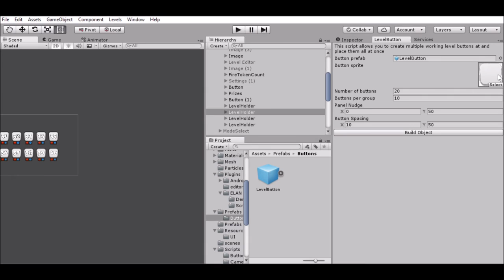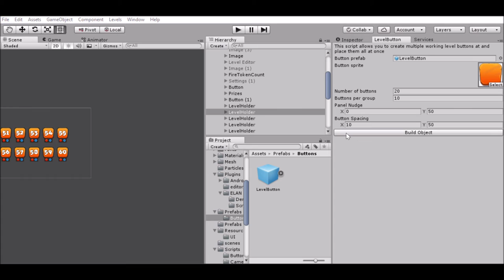Level Button placment script for Unity UI (Editor)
A quick way to place varying numbers of Unity buttons and have them lay themselves out in a panel.